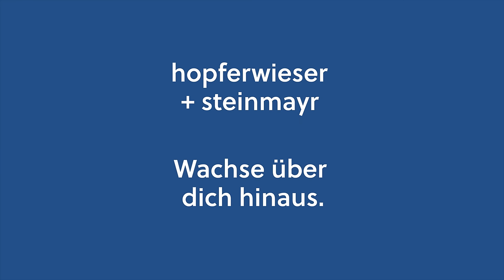Lehrling bei hopferwieser + steinmayr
Für alle, die Handwerk begeistert. Jetzt Ausbildung beim Haustechnikunternehmen hopferwieser + steinmayr starten und Teil eines starken Teams werden, das Handwerk lebt und Zukunft gestaltet.